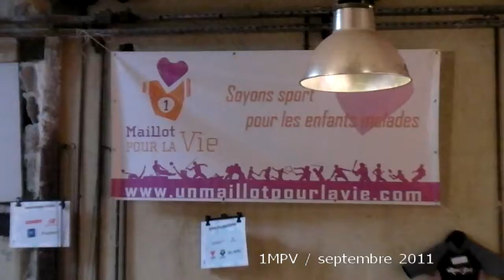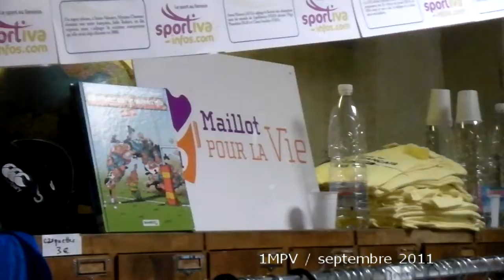17 septembre 2011 - Braderie 1 Maillot pour la Vie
17 septembre 2011 - Braderie 1 Maillot pour la Vie